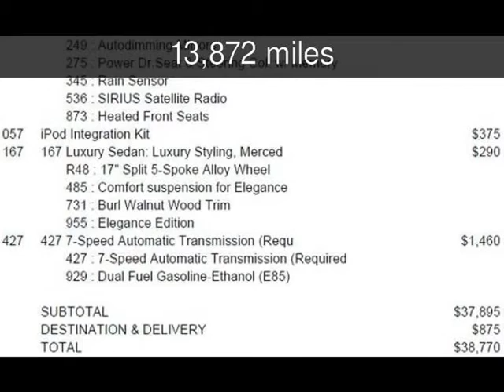2009 Mercedes-Benz C300 3.0L Luxury Used Cars - Dallas,Texas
See more details about this used car This 2009 Mercedes-Benz C300 3.0L Luxury with 13,872 miles is for sale at Texas Cars Direct.